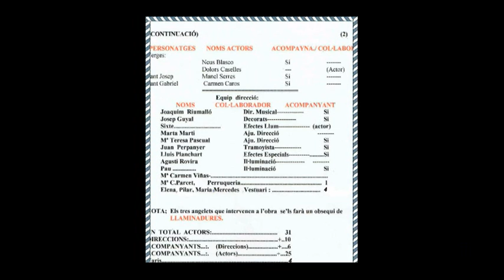Pastorets 2017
L'inici de la gran obre realitzada aquets dies de Nadals... Reis. desde La Llar de Jubilats d'Arbùcies per ha tuthom i s'enomena "ELS PASTORETS", ancare tenim entardes o sigui que espabileu. Aixo es un petit tastet del inici i es que tota l'obre es imposible publicarla.